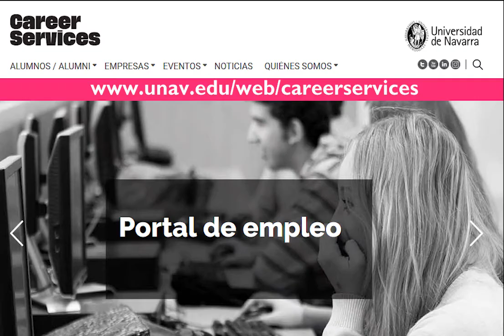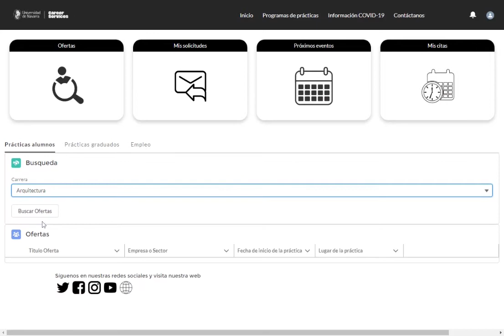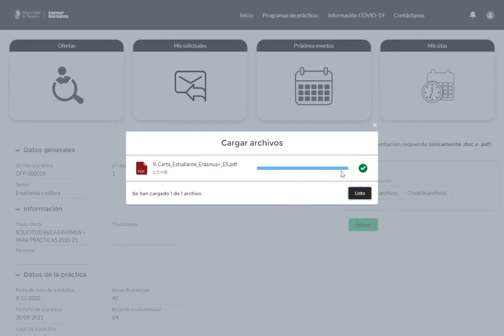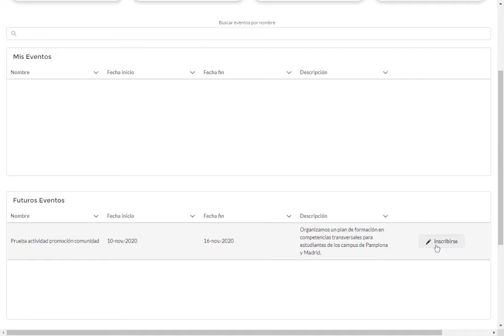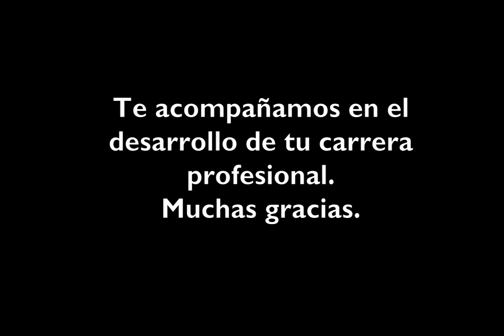Cómo funciona el nuevo Portal de empleo de la Universidad de Navarra (TUTORIAL).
Con el fin de ofrecer el mejor servicio a los alumnos y antiguos alumnos de la Universidad de Navarra, estrenamos un Portal de empleo más sencillo, más intuitivo y más rápido.
Todos los alumnos y antiguos alumnos podrán acceder a él para buscar ofertas de prácticas y empleo a través de: